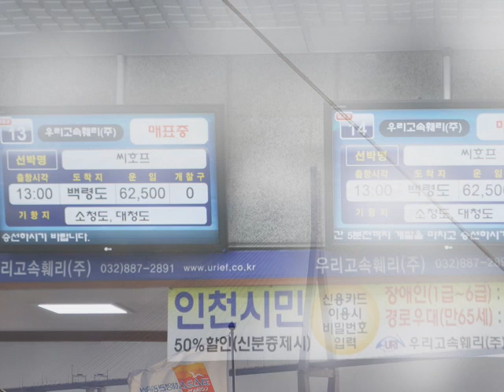서해 5도 바닷길('Baeknyeong' Sea Road)/백령도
인천에서 배를 타고 네 시간을 넘게 가는 백령도, 서해 5도 (우도,연평도,소청도,대청도,백령도) 끝자락에 백령도가 있습니다. 인천 옹진군 백령면 소재 입니다. 그 백령도 바닷길을 가면서 찍은 이런 저런 모습들을 편집하여 힐링영상으로 보고자 합니다. 까망

Baengnyeongdo Island and Seohae 5do (Udo, Yeonpyeongdo, Socheongdo, Daecheongdo, Baengnyeongdo) are located at the end of Baengnyeongdo Island, which takes more than four hours by boat from Incheon. It is located in Baengnyeong-myeon, Ongjin-gun, Incheon. I would like to edit these and other images taken while going on the sea road of Baengnyeongdo Island and see them as healing videos.